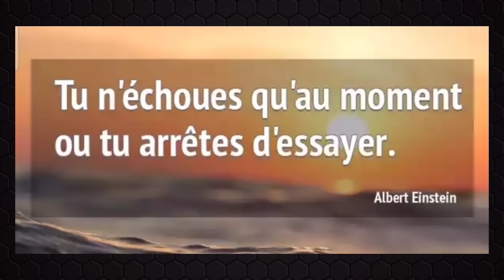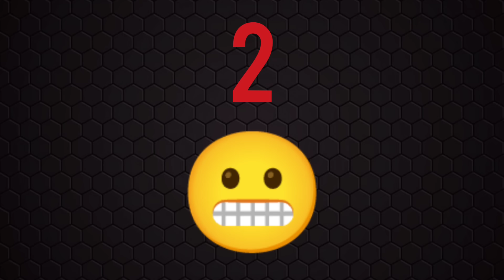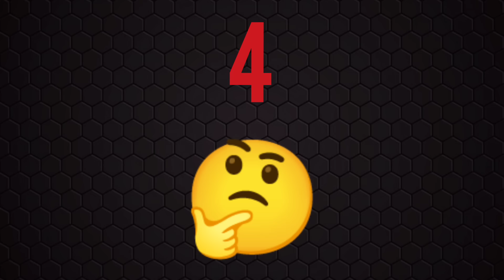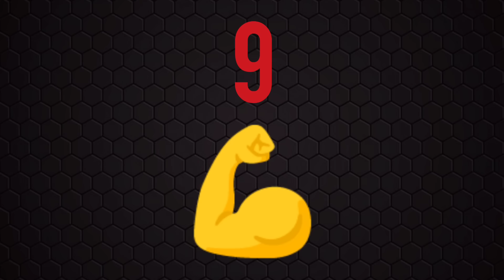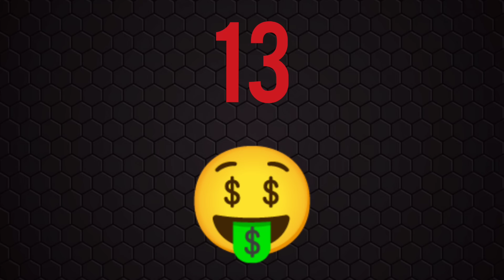PRONOSTIC PMU QUINTE DU JOUR LUNDI 30 SEPTEMBRE 2024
PRONOSTIC PMU QUINTE DU JOUR LUNDI 30 SEPTEMBRE 2024  BENOITREKIN YOUTUBE comment gagner de l'argent ?... DIRECTION ENGHIEN ! Pour le prono et l'analyse du QUINTE du jour par BENOITREKIN pmu pour LE PRIX D'EGLETONS ! TROT-ATTELÉ, 2875 mètres, 14 partants, réunion 1 course 1 ! Bonne chance à tous ! Gagner argent ! Choppez le moi dans l'ordre ce Quinté !!!
TICKETS VIP de BENOITREKIN ! Clique ici :
➡️ benoitrekin.fr ⬅️